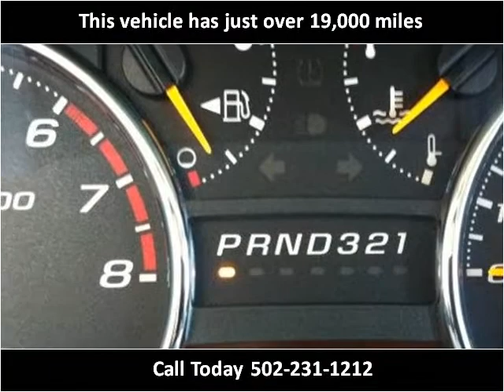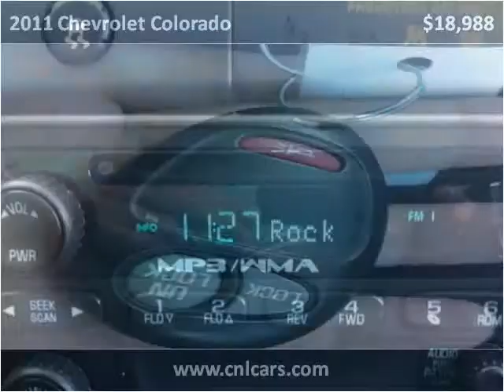2011 Chevrolet Colorado Used Cars Louisville KY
This 2011 Chevrolet Colorado is available from Craig and Landreth Cars - Fern Creek.